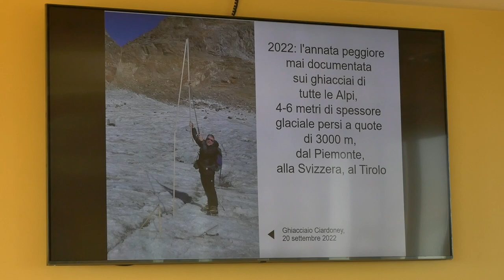Montagna: Turismo e crisi climatica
Quali sono le prospettive per il turismo montano, in relazione al cambiamento climatico che sta interessando il nostro territorio?
Se ne è parlato oggi, nella sede della Città metropolitana di Torino, in convegno organizzato da Legambiente. E' stato anche presentato il progetto BeyondSnow, ce ne hanno parlato Andrea Omizzolo e la consigliera delegata alle attività produttive e turismo della Città metropolitana di Torino, Sonia Cambursano.